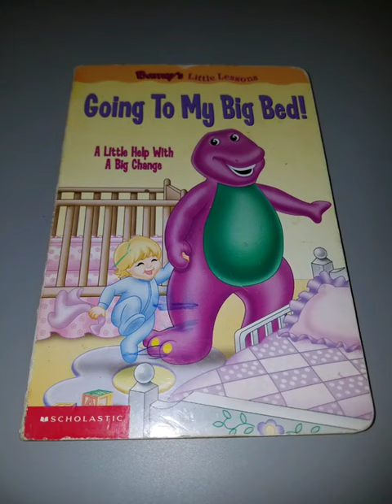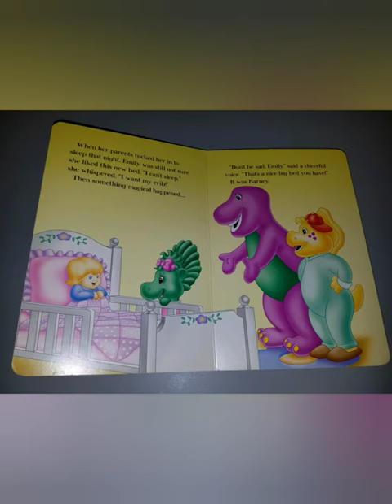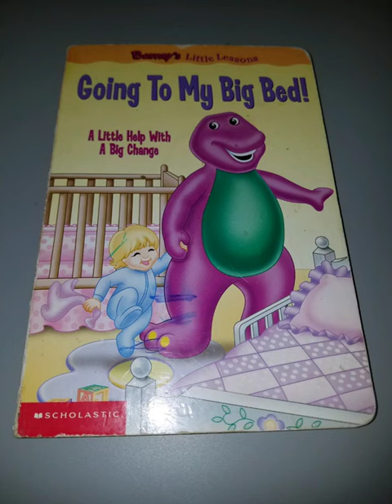Barney the Purple Dinosaur "Going to my Big Bed" 2023 read aloud read along